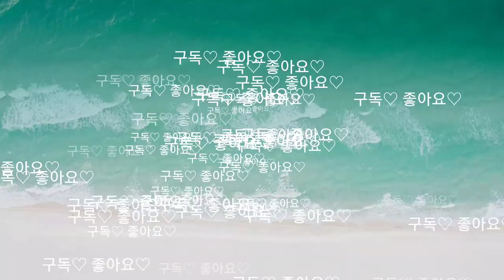쫀득쫀득 코코넛 마카롱~ coconut marcaron^^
안녕하세요.

이번시간에는  코코넛가루로 만든 마카롱을 만들어보았습니다.

재료 ingredients 7개(g)

코코넛가루 40 coconut powder 40
슈가파우더 50 sugar powder 50
흰자 33 white of an egg 33
설탕 20 sugar 20
주석산 혹은 레몬즙 1 tartaric acid or remon juice 1

크림 cream

생크림 85 fresh cream 85
코코넛잼  40 coconut jam 40
말리부술 (코코넛술) 2  MALIBU RUM2